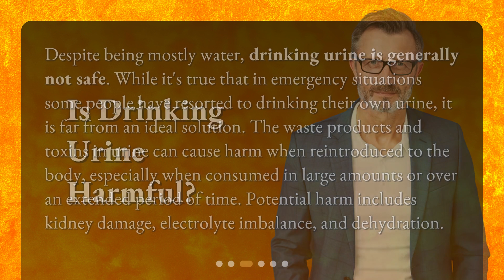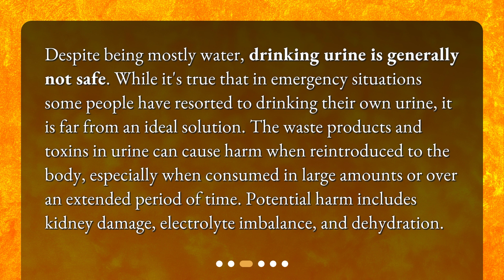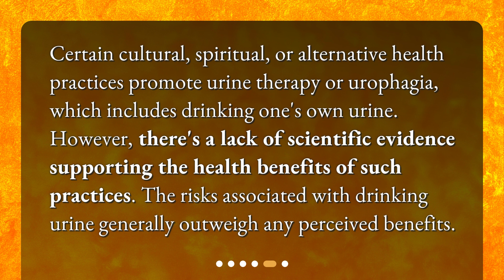Is it safe to drink urine?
Is It Safe To Drink Urine? • Discover whether it's safe to drink urine in this intriguing video. Dive into the composition of urine, the potential harm it can cause, and why survival experts advise against it. Explore the exceptions and lack of scientific evidence supporting urine therapy. Watch now to learn more!

00:00 • Is it safe to drink urine?
00:24 • What is Urine Composed Of?
00:50 • Is Drinking Urine Harmful?
01:22 • What About Survival Situations?
01:47 • Are There Any Exceptions?